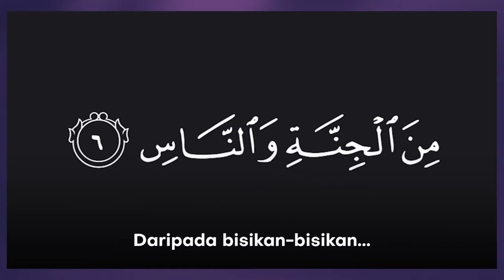Manusia Perangai Setan - Tafsir Ringkas Surah An-Nas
Ada 6 keutamaan dan pelajaran menarik kita boleh belajar dari Surah An-Naas (beserta visual) oleh Ustaz Hidayat Ismail.